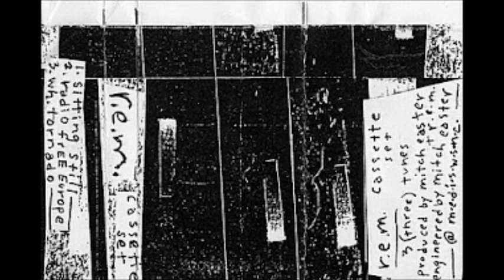Radio Free Europe by R.E.M. (1981 Original Mitch Easter cassette tape version)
Unfortunately it took the breakup of the band to start seeing some of these ultra-rare deals come to light.

Thanks to a gracious reader of the blog, it's my honor to present to the R.E.M. community a basically-unheard artifact:  the Cassette Set from Spring 1981.

In April 1981 the band began their relationship with Mitch Easter by visiting his Drive-In Studio in Winston-Salem, North Carolina to record a few songs for a demo.  They had done a few demo sessions previously, but were not satisfied with the results (mainly at Joe Perry's Bombay Studio) and eventually hooked up with Easter.

On April 15, 1981 Easter and the band recorded (at least) three tracks: "Sitting Still", "Radio Free Europe" and "White Tornado".  On the next day they mixed the tracks, and eventually had a demo cassette run (approx. 400 copies, according to Peter Buck) to send to journalists, clubs and labels ahead of their initial visit to New York City.

On May 24, 1981 the band returned to the Drive-In Studio and laid down some overdubs onto "Radio Free Europe" and then Hib-Tone label owner Johnny Hibbert mixed both "Radio Free Europe" and "Sitting Still" on the 25th.  Easter felt the Hibbert mixes were seriously lacking, so he, on his own time, mixed his own versions for consideration.  The band, Easter and Hibbert then had a mixing bakeoff of both "Radio Free Europe" and "Sitting Still", and as famously (well, relatively speaking) known, despite everyone but Hibbert liking the Easter mixes better Hibbert pulled rank and used his mixes on the band's debut 7" on Hib-Tone.  Something went awry in the process, the record was mastered terribly, and Buck famously smashed his copy and put it on his wall (following the "Radio Free Europe" lyric).

(I place the call out now:  I've never heard an original Hib-Tone "Radio Free Europe", so I can't speak for the mastering/pressing quality or Hibbert's mixes, so if anyone cares to feed me with a transfer of their Hib-Tone 7", I'm all ears.  I will gladly tart it up for the blog and post it too.)

Easter's proposed mix for the 7" is the only one the band has seen fit to issue since then, on 1988's Eponymous compilation, and then on 2006's compilation of the I.R.S. years And I Feel Fine...The Best Of The I.R.S. Years 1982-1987.

Stepping back a bit:  before issuing the 7", the band chose the original, pre-overdubbed, recordings of "Sitting Still" / "Radio Free Europe", with "White Tornado" added in, to make up their demo cassette.  Jokingly, "Sitting Still" was prefaced by a few seconds of a *fast* run through of the song done in Polka-style, and "White Tornado" was followed by an aborted "White Tornado" take where Buck lays down a huge stinker of a mistake, the song grinds to a halt, and Buck is heard apologizing before Easter's voice appears.  On the final 100 copies the band added a hilarious "Radio Dub" mix of "Radio Free Europe", done by Easter on April 23, 1981 on a lark with instruments/voices/effects dropping in and out of the mix, dub-style.

I don't think the "Sitting Still" or "White Tornado" snippets have ever been collected on bootleg, and if they have, I've never heard them.  "Radio Dub" is a bit more known, but still fantastically rare.  And of course this Cassette Set is the only place to get the very original Easter mixes of "Sitting Still" and "Radio Free Europe", both of which are far better than any subsequent issue of these tracks.

Blog friend Chris H. is the owner of an original Cassette Set, given by Michael Stipe on June 20, 1981 to a member of the band Bunny Drums when that band supported R.E.M. at Emerald City, in Cherry Hills, New Jersey.  Chris obtained it in 2001 and then subsequently transferred it to CD-R, and then offered it to the blog for the public.

The Cassette Set was self-assembled by the band, using photocopied cardstock for the J-card inlays, and handwritten cassette labels by Stipe.  Some copies featured color photograph inserts all cut up, but Chris' copy is missing these.

Chris gave me his raw transfer of the tape, I worked my magic on it, and here we are.  There are few times when I'm so confident as to say you'll not find something better out there quality-wise, but this is one of them.  I expected something that I would need to do a lot of cleanup work on, but barring a bit of EQ, this set came to me in absolutely stunning, beautiful condition.  I think the results speak for themselves and I am honored to have the chance to give this to the community, as it's a very unique, special part of the band's history.